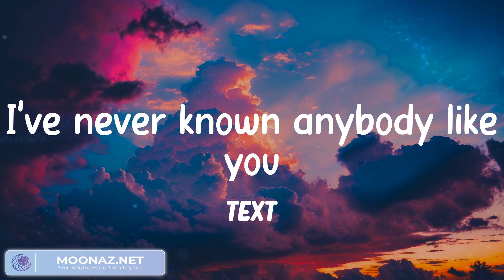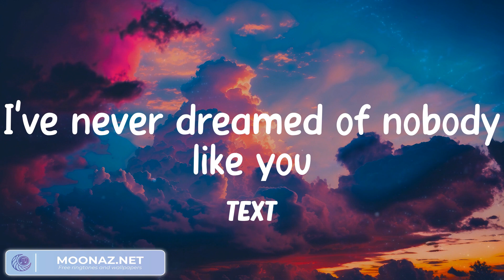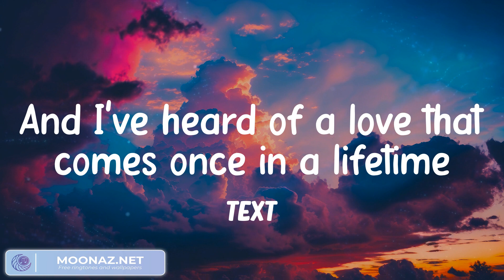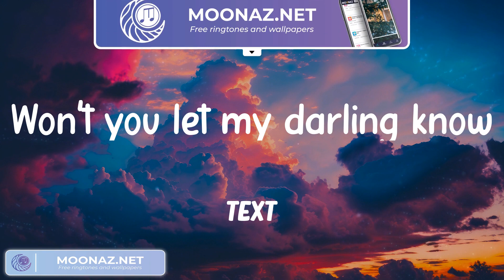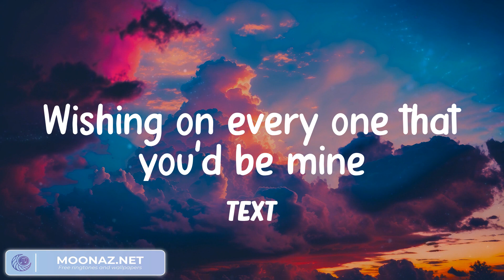Ruth B. - Dandelions (Lyrics) Wishing on dandelions all of the time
Lyrics:
Mine
Smile
Mine
Smile
Mine
Smile
Mine

Ruth B., Dandelions, lyrics Dandelions, Dandelions lyrics, Ruth B. Dandelions, Dandelions Ruth B., Ruth B. Dandelions lyrics, Dandelions Ruth B. lyrics,